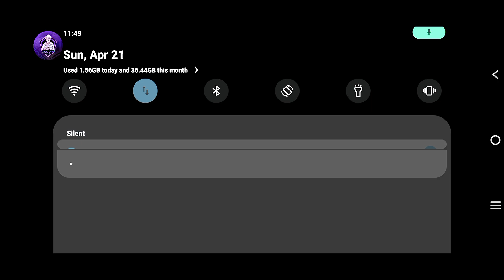I Can Leave Granny House 🏡|| Granny Is Live 🔴 Chapter 1 Full Fight || Episode 1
Finally I Leave The Granny House 🏡|| Granny Is Live 🔴 Chapter 1 Full Fight || Episode 1

GRANNY 1
Hindustan Gamer Presents: GRANNY 1 Commentary In Cartoon Style Hindi Audio Language.

Granny ne apne ghar par rang birangi Laser lag wali hai. Ab hogi Tabahi

aur is Mod me toh Grandpa, Angelena, slendrina, train ticket wala Robot bhi aa gaye hai. to ab aayega na asli maja...

Lava aa gaya Granny ke Ghar me

I will have to escape the Helicopter while surviving from Granny, Nosferatu, the Child of Slendrina and Angelina.

Unofficial Baby chapter 1 helicopter escape with baby spider.
granny wala cartoon video

Granny "Dvloper"
Game Definition provides you Highly recommended techniques and Tricks to play games like a pro.

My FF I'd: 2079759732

HI AM Record Gaming AND FREE FIRE CONTENT CREATOR,

SUPPORT TO FREE FIRE OFFICIAL INDIAN🇮🇳 BOY YOUTUBE CHANNEL

📝Write💬Comment in comment📩Box..

And also Press the🔔BELL🔔Notification

YOUR QUERIES 🔴

granny chapter 1 gameplay in tamil
granny gameplay tamil gaming
granny chapter 2
horror
granny 1
granny 3
granny 5
granny game
granny gameplay
granny nightmare mode
granny new update 2023
glitch in granny horror game
granny version 1.8 full gameplay
best horror game
granny escape
granny game shorts
granny funny shorts
granny game funny shorts
granny in tamil
funny videos
funny moments
funny videos in Tamil
granny chapter
flight gamer big hole
granny
holi in gta 5
holi video
flight gamer holi shopping
gta 6 official trailer
gta
techno gamerz gta 5 new video
flight gamer flight gamer
playing holi in gta v
gta 5 holi 2025
gta 5 telugu
holi gta 5
granny 5
gta 5 online
flight gamer avengers watch
techno gamerz gta 5 156
techno granny chapter 3
granny holi party
techno granny grandpa
granny 3
techno gta 6
techno gamerz gta 5 154
gta v gta v

special tags:-

holi vlog
gta 5 malayalam
holi song
techno music
techno gta 1
techno gta v
techno gamerz new episode
techno gamer
techno gamerz gta v
holi wala gana
techno granny 4
st patrick's day
gta 5 holi 2024
techno granny game
flight gamer house upgrade
flight gamer gta 5
flight gamer holi
techno granny 5
techno gta 5 video
techno gta 5 153
granny grandpa
gta 5 holi wala
flight gamer holi special
flight gamer cursed killer car
techno gamerz gta 5 1
holi geet
holi gta v game
techno ruhez
granny cartoon
granny granny
granny game
techno gta 5 1
techno granny 1
granny 1
flight gamer video
techno granny 3 video
techno gta 5 152
how to kill spider angelina
rope hero hide and seek
evil nun gameplay
mr meat horror game
ग्रैनी गेम डेफिनिशन
ग्रैनी ग्रैंडपा
holi party games
holi celebration video
techno gamerz
colors gta 5
holi song Bhojpuri
granny 4
flight gamer hide and seek
gta 5 tamil
holi flight gamer
gta 5 mobile download
holi in gta v
gta 6
techno gamerz gta 5 151
techno granny grandpa game
granny chapter 3
gta 5 holi
techno granny chapter 2
flight gamer gta v
holi khele raghuveera
granny holi games
techno gamerz gta 5 153
granny holi wali
gta 5 theme song
techno gta 153
techno gta 5 new video
techno gamerz song
gta 5 holi 2023
flight gamer new video
gta 4